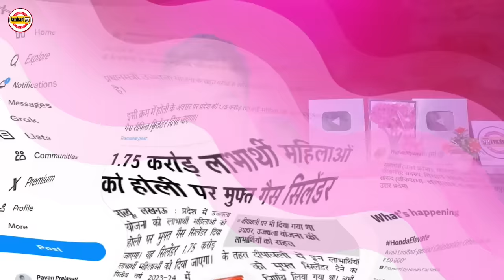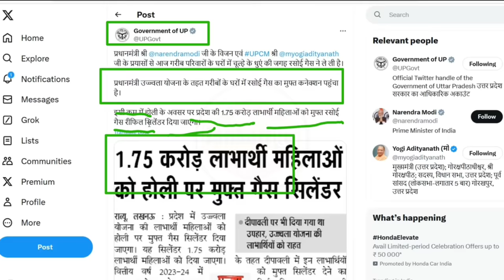Free Gas Cylinder on Holi | होली पर ऐसे मिलेगा फ्री गैस सिलेंडर | Ujjwala Yojana Free Gas Cylinder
Topic Covered
Free Gas Cylinder on Holi
होली पर ऐसे मिलेगा फ्री गैस सिलेंडर
सभी महिलाओं को होली उपहार फ्री रसोई गैस सिलेण्डर मिलेगा
CM Yogi Holi Gift Free LP Cylinder 2024
Ujjwala 2.0 news
Ujjwala Yojana New Rule 2024
Ujjwala Yojana Free Cylinder 2024
CM Yogi Free Cylinder Holi Gift
CM Yogi Aadityanath Free Cylinder For Holi Festival 2024
Holi Festival Gift Free LPG Cylinder
होली उपहार फ्री रसोई गैस सिलेण्डर
होली उपहार 2024
योगी आदित्यनाथ का होली उपहार फ्री एलपीजी सिलेण्डर
होली त्यौहार 2024
होली उपहार योजना 2024
yoginews
ujjwala Yojana apply online
free Gas Cylinder to Holi
Jankaripur

My Equipment 👇👇👇
USB Mic
RGB Tube light
Wireless Mic
Phone Stand
Green Screen
Gorilla Trypod
Tabletop Stand
Ring Light with stand